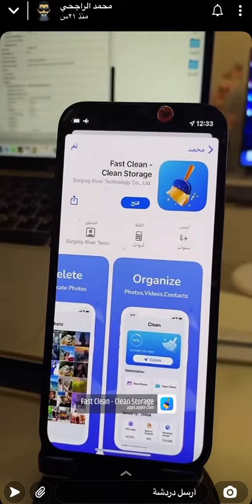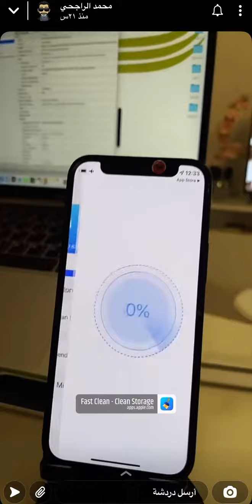محمد الراجحي| تطبيق يحذف لك الصور و#المقاطع وجهات الإتصال المكررة في جوالك بشكل آمن